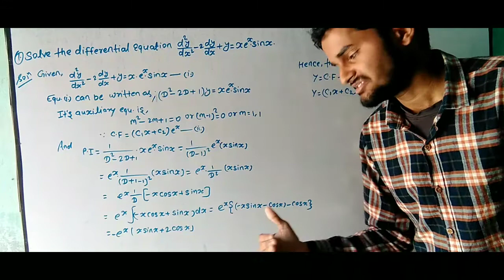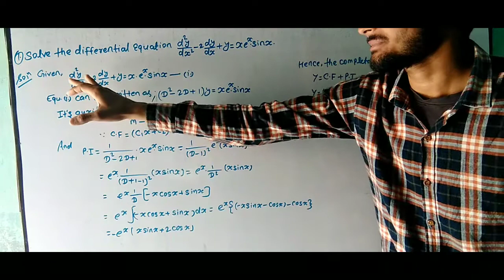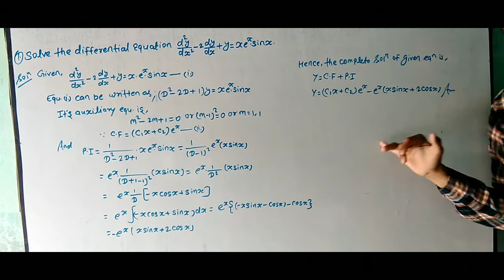Solve the differential equation d^2y/dx^2-2dy/dx+y=xe^xsinx